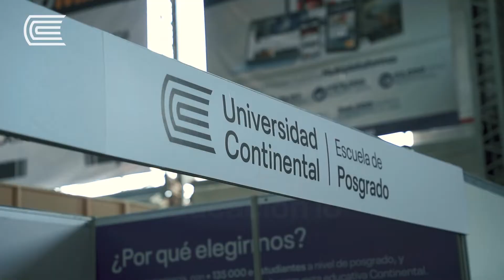Esto fue EXPOMINA 2022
La octava edición de EXPOMINA 2022 abrió sus puertas ¡y la Escuela de Postgrado de la @Universidad Continental estuvo presente! Revive con nosotros algunos momentos del principal encuentro empresarial minero del Perú.